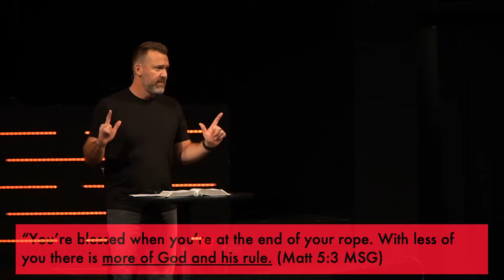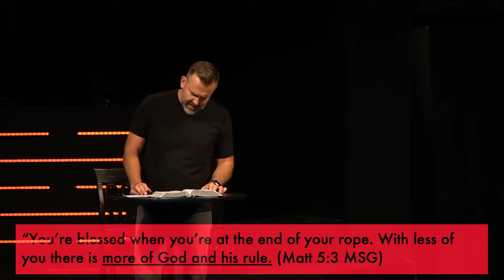When You Come to the End of Yourself, Real Life Begins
Join us for service online every Sunday at 9 & 10:30am (MST)